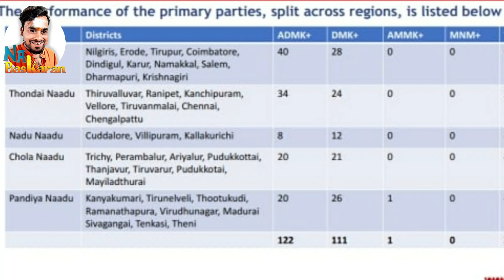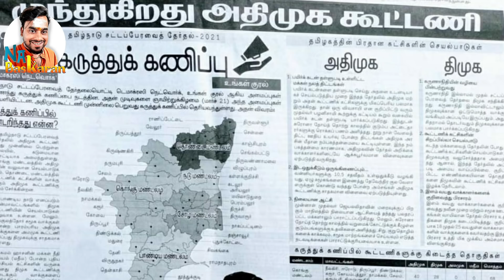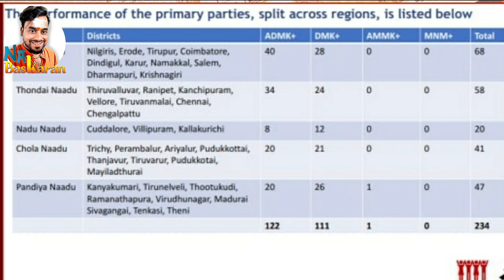சொல்லியடித்த அண்ணாமலை பின்வாங்கிய ஜமாத் 👏மீண்டும் கோட்டையில் எடப்பாடி | Na Baskaran